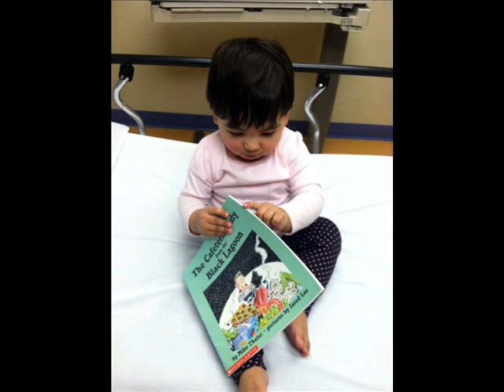Raja ki family photos